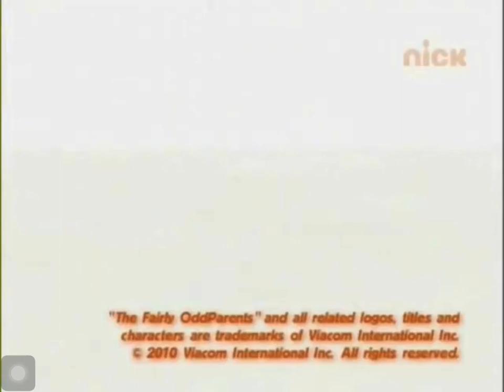Nickelodeon Logo (2010)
RIPSoapy Credit to Everyone